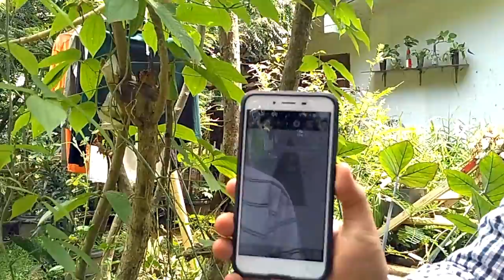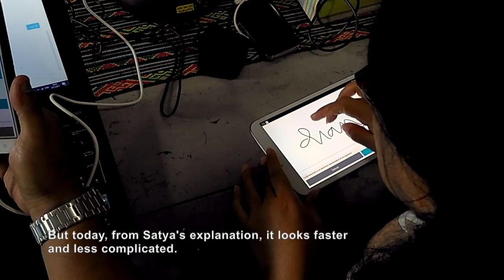Empower youth for work Indonesia - Akvo Flow training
The Empower Youth for Work (EYFW) project in Indonesia aims to reduce poverty in rural coastal areas that are prone to the impact of climate change, by empowering youth (especially young women) to secure viable employment and entrepreneurship opportunities.

The 5 year project will use Akvo Flow to collect data for youth assessments and to record youth’s participation. Before using the tool, partners are trained to learn about the tool's core functionalities and practise how to use it for designing surveys. The 4 day training course is led by Akvo South East Asia and Pacific's Satya Nugraha and Aulia Rahman in Jakarta.